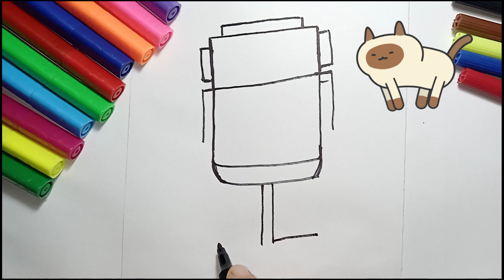Easy drawing for kids | बच्चों के लिए आसान ड्राइंग | 孩子們的簡單繪畫 | Dessin facile pour les enfants